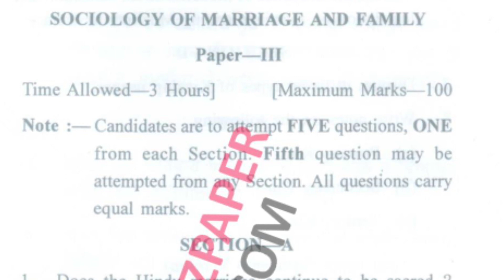GNDU MA Sociology Marriage & Family 1st Sem Question Paper